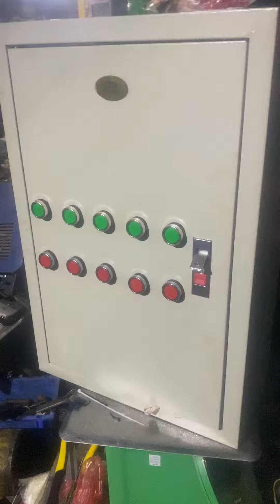Cp, khởi động từ,nhận đấu lắp tủ điện theo yêu cầu.lh.0985324456